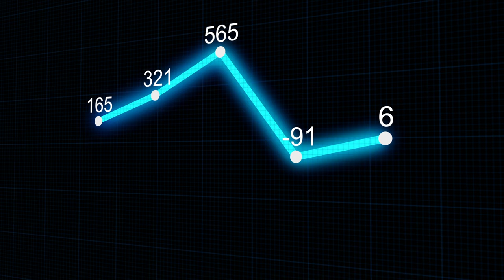Łukasz Juras Jurkowski - czym jeździ legenda KSW? | CeleBryka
Dzisiaj na prawym fotelu człowiek instytucja - komentator, spiker, biznesmen, gospodarz programów telewizyjnych. A przed wszystkim - legenda sportów walki.
Łukasz Juras Jurkowski opowiedział mi dzisiaj o swoich samochodach, motocyklach i przygodach za kierownicą. Zastanawiasz się, czy ktoś odważy się na niego trąbić na ulicy? Zapraszam na film!

👉 A może masz kredyt samochodowy lub gotówkowy❓